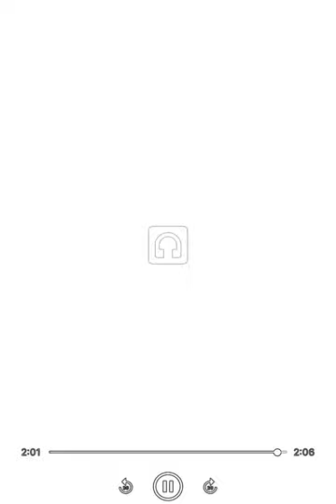Come Get It - Ymer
Afro Beats 2020